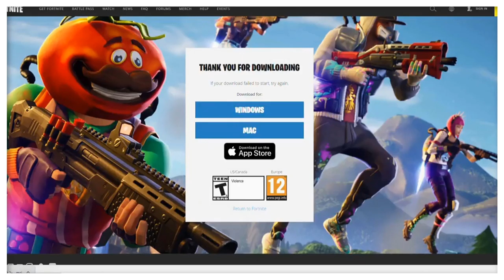How To Download Fortnite for PC - Windows 7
Kindly Open the description

Fortnite is an online video game first released in 2017 and developed by Epic Games